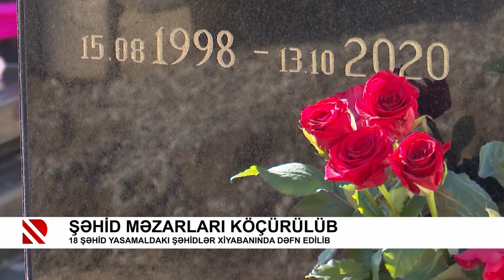Şəhid məzarları köçürülüb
18 şəhid Yasamaldakı Şəhidlər Xiyabanında dəfn edilib